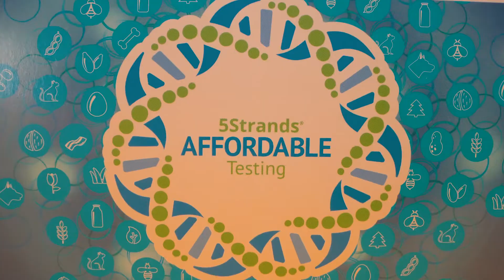5Strands Affordable Testing | Better Health Just A Hair Away